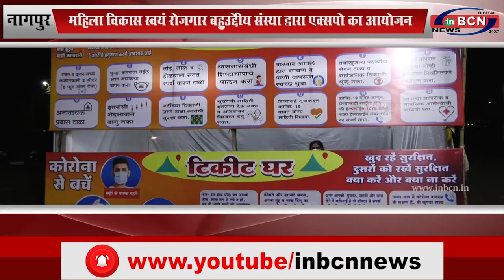नागपुर: महिला विकास स्वयं रोजगार बहुउद्देीय संस्था द्वारा एक्सपो का आयोजन...INBCN NEWS